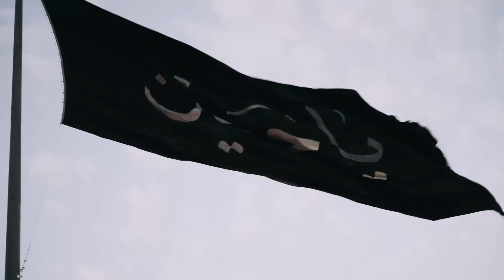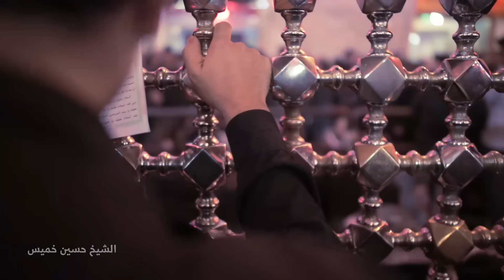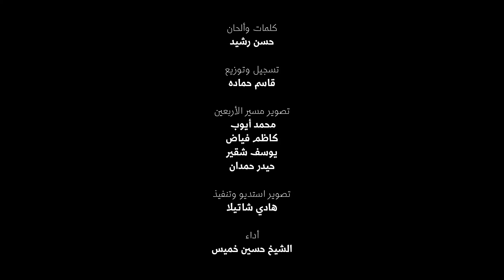خادم الك | الشيخ حسين خميس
خادم الك
 الشيخ حسين خميس